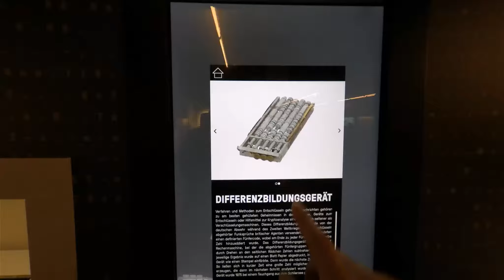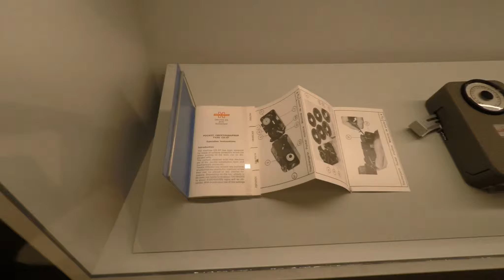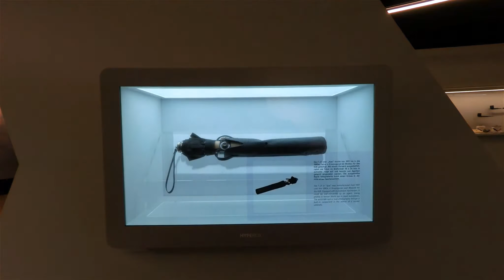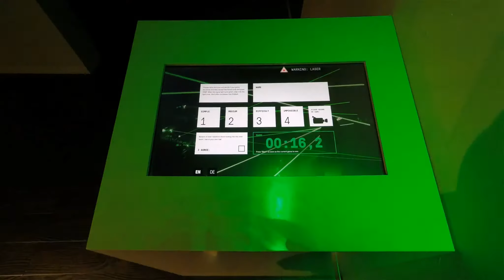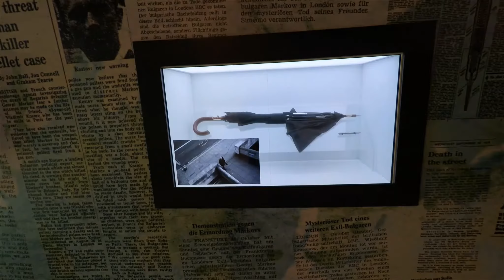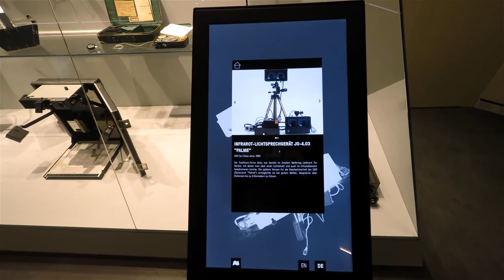Spy-Museum Berlin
Das Spy-Museum am Potsdamer Platz ist wirklich einen Besuch wert! Es zeigt viele Ausstellungsstücke aus verschiedenen Zeiträumen und ist interaktiv gestaltet.

Von den Anfänger der Spionage mehrere Jahrhunderte in der Vergangenheit bis hin zu relativ aktuellen Stücken. Der Teil, der die Spionage-Equipments der ehemaligen DDR zeigt hat uns besonders amüsiert. Die Namen der „Werkzeuge“ waren DDR-üblich fantasievoll gewählt.

Ein etwas mulmiges Gefühl hatten wir in der Abteilung Gifte. Dort sind einige Stücke zu sehen, die genutzt wurden um mit Gift zu töten. Sehr komisch, einem Giftspritzenschirm zum Greifen nahe zu sein.